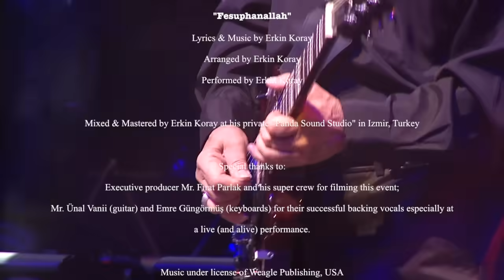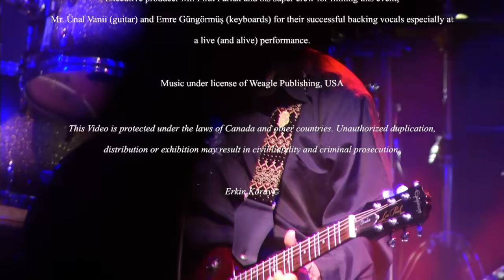Erkin Koray - Estarabim & Fesuphanallah (Live @ Jolly Joker Ankara, 2013)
Here's the first part of an unforgettable event! Estarabim and Fesuphanallah, both lyrics & music by Erkin Koray.